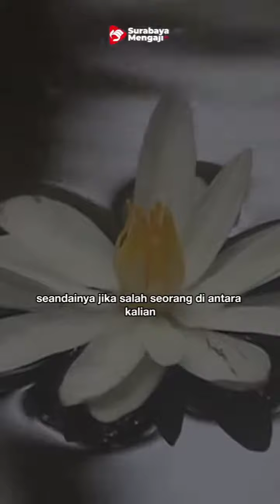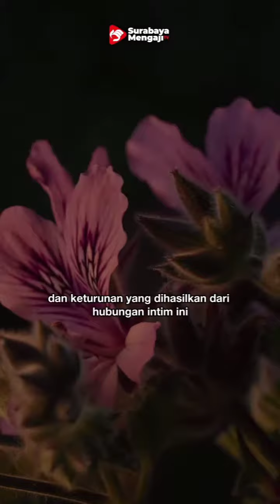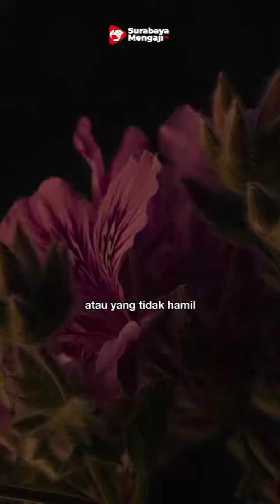LIMA KEBERKAHAN DARI BACAAN SEBELUM HUBUNGAN INTIM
FAEDAH SINGKAT
Surabaya Mengaji

sumber vidio dikutip/reposted dari @surabaya_mengaji